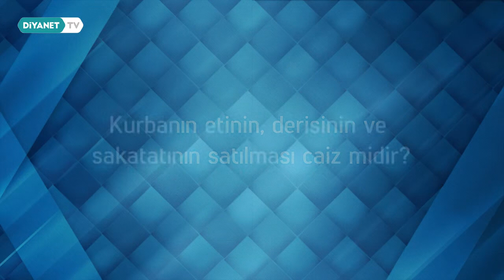Kurban etinin, derisinin ve sakatatının satılması caiz midir?